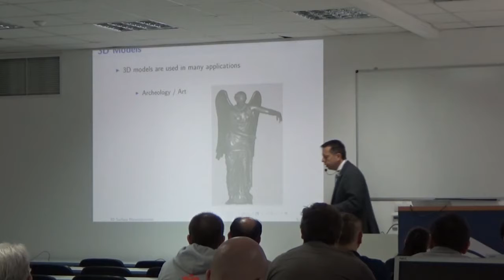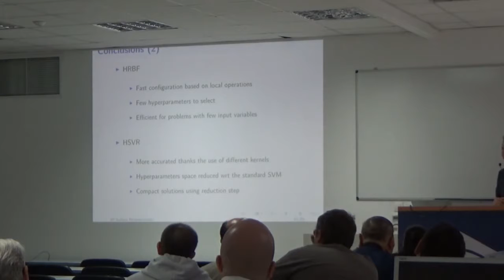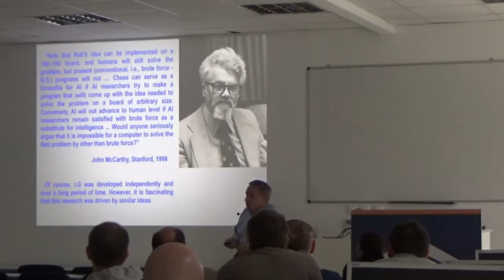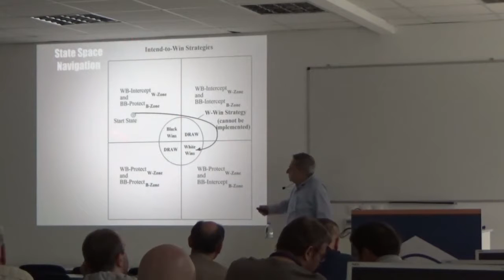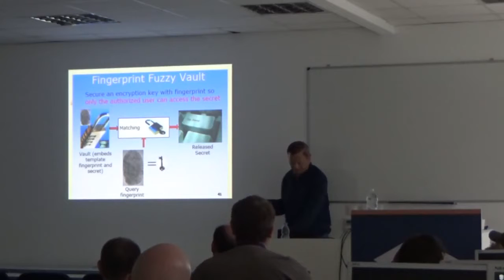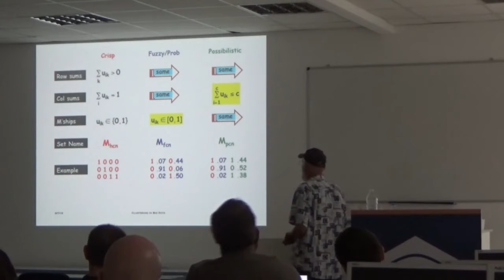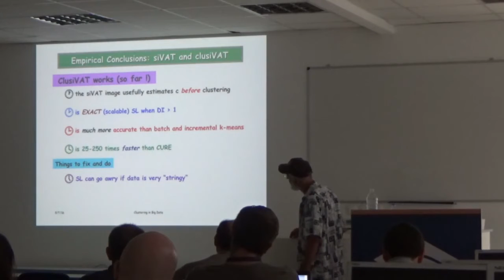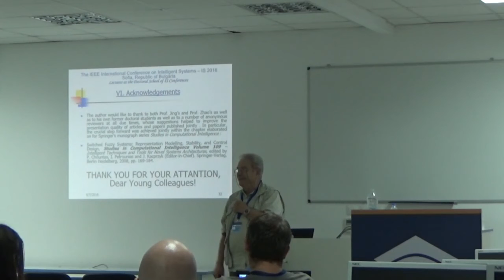IEEE SUMMER SCHOOL ON SYSTEMS, MAN AND CYBERNETICS - 7 September 2016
Lecture 1  -  3D surface reconstruction - Prof. Vincenzo Piuri (IT)

Lecture 2  -  Linguistic Geometry: Constructing Strategies for Adversarial Games -  Prof. Boris Stilman (USA)

Lecture 3  -  How big is too big? (Mostly) c-Means Clustering in Big Data - Prof. James C. Bezdek

Lecture 4  - New Development of Biometrics and Forensics, AI, PR and Big Data in Interactive Learning Environments - Prof . Patrick Wang USA)

Lecture 5  - Switched Fuzzy Systems: New Directions for Intelligent Control and Decision - Prof.  Georgi Dimirovski (TR/MK)